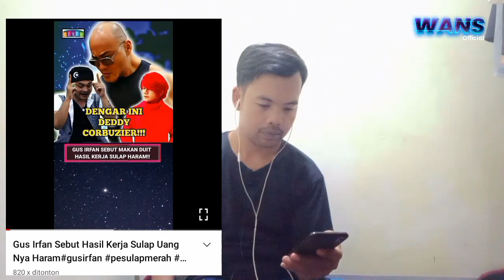Bagaimanakah Hukum Sulap Yang Sebenarnya Dalam Islam? UAS Menjawab Pernyataan Gus Irfan